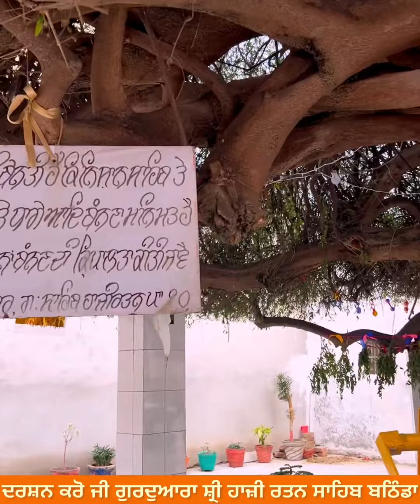ਦਰਸ਼ਨ ਕਰੋ ਗੁਰਦੁਆਰਾ ਸ੍ਰੀ ਹਾਜ਼ੀ ਰਤਨ ਸਾਹਿਬ ਬਠਿੰਡਾ । Gurudwara Haji Ratan sahib Bathinda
ਸੰਗਤ ਜੀ ਦਰਸ਼ਨ ਕਰੋ ਗੁਰਦੁਆਰਾ ਸ੍ਰੀ ਹਾਜ਼ੀ ਰਤਨ ਸਾਹਿਬ ਬਠਿੰਡਾ ।

ਪਾਤਸ਼ਾਹੀ 10ਵੀ ਜਿੱਥੇ ਗੁਰੂ ਸਾਹਿਬ ਆਪਣਾ ਘੋੜਾ ਬੰਨਿਆ ਕਰਦੇ ਸਨ ।